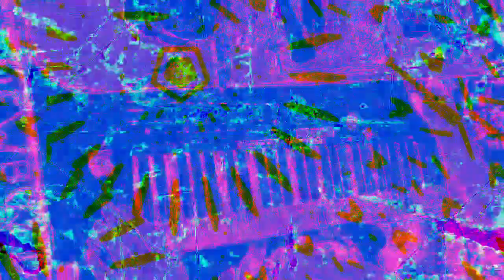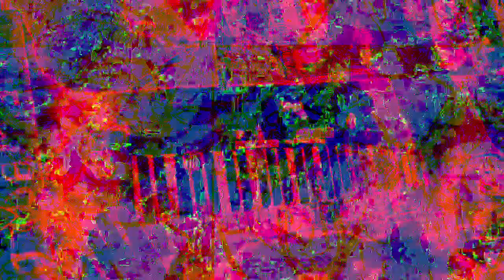[EPILEPSY WARNING] Movie 23 01 31 03h02m45s